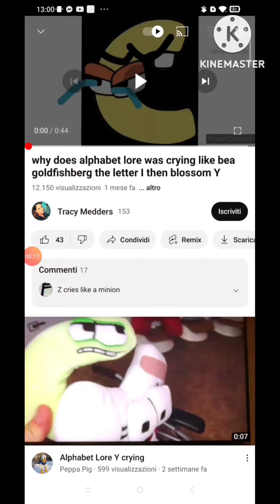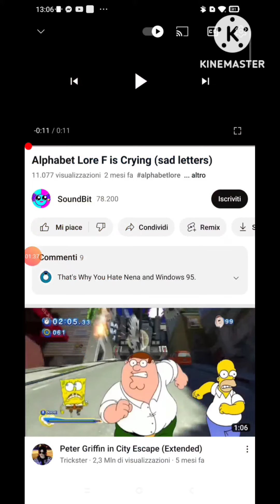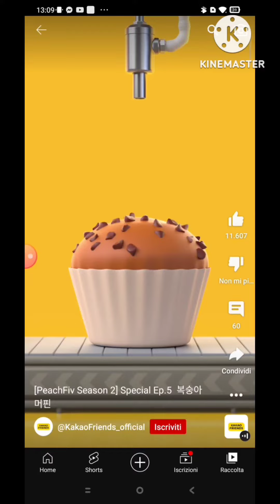alphabetlore CRYING ABC